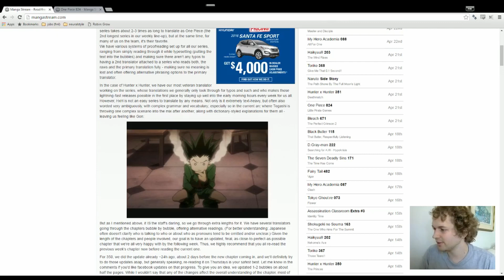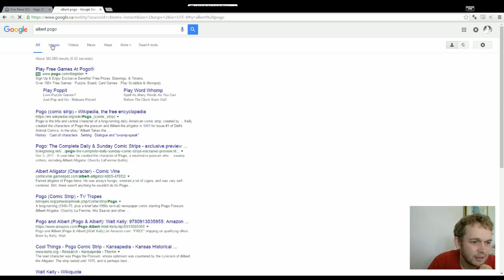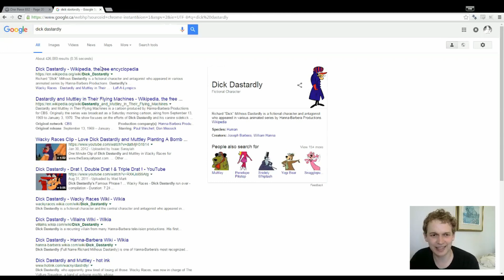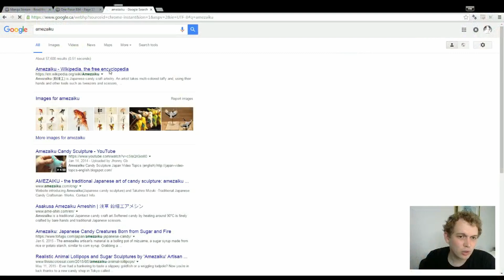Let's read One Piece 824 to 834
00:00 - 824
11:58 - 825
19:18 - 826
29:13 - 827
42:08 - 828
53:32 - 829
1:04:58 - 830
1:16:53 - 831
1:26:40 - 832
1:39:34 - 833
1:55:27 - 834